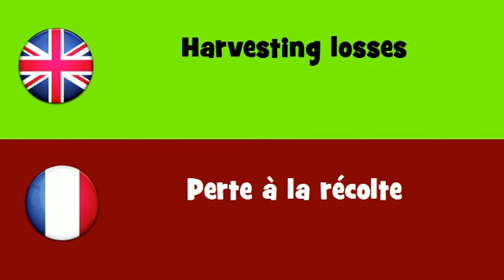FROM ENGLISH TO FRENCH = Harvesting losses